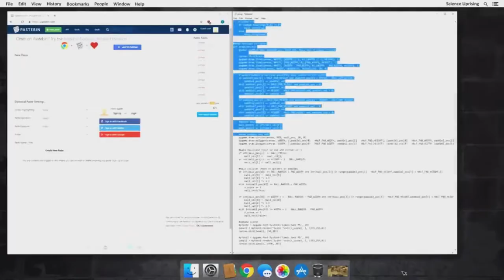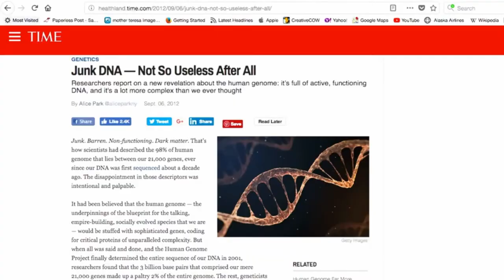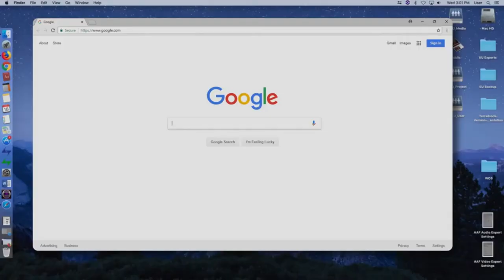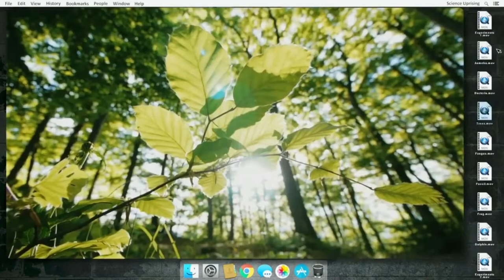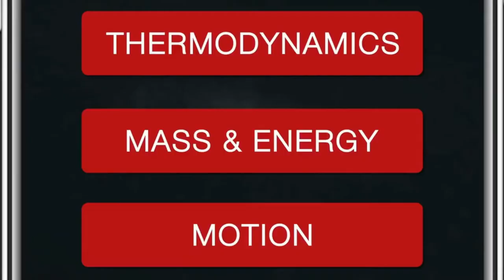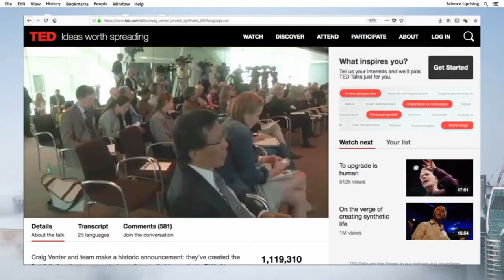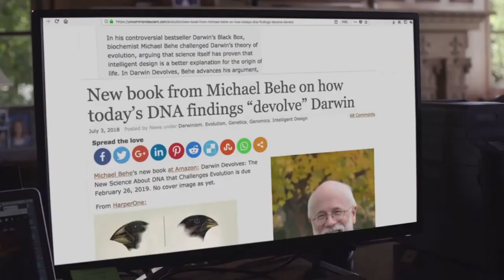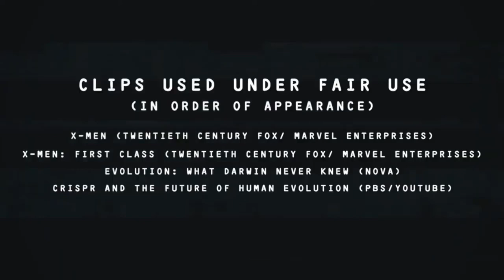INTELLIGENT DESIGN DOCUMENTARY FULL